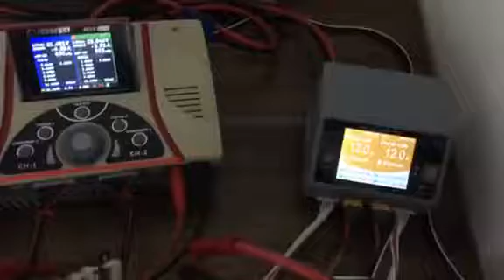The Ultimate Hi-Current Charge 12A x 4 Port !